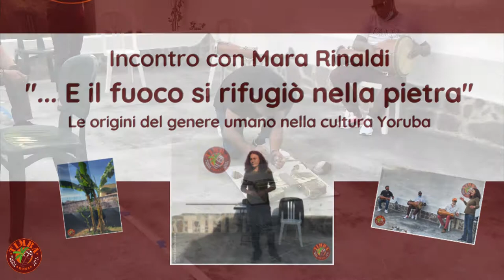Mara Rinaldi - Incontro "...E il fuoco si rifugiò nella pietra" - Timba Roma 29/5/2021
Le origini del genere umano nella cultura Yoruba

Se ti è piaciuto ➡️ metti like 👍🏼

Seleziona anche la 🔔 per ricevere le notifiche e non perderti tutti i nuovi bellissimi video 😉